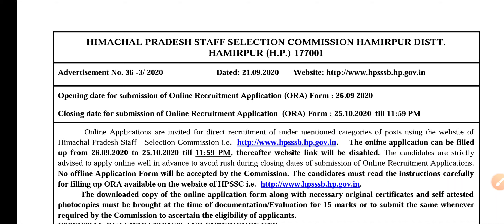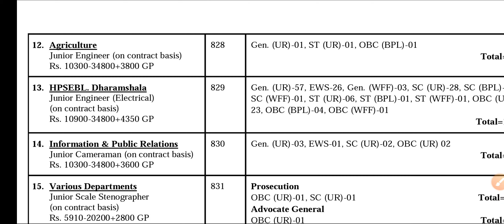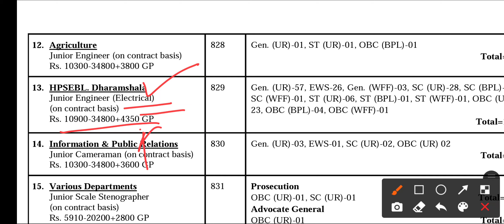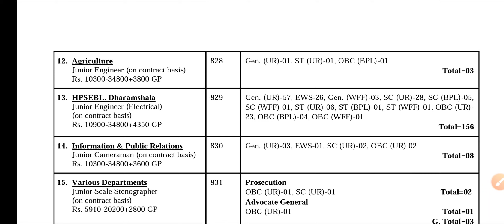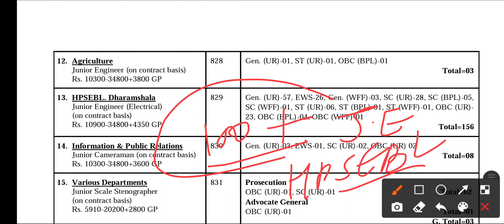JE Electrical 829 HPSSC Result Out Date.Check all details regarding result.कब तक आ सकता है रिज़ल्ट ❓